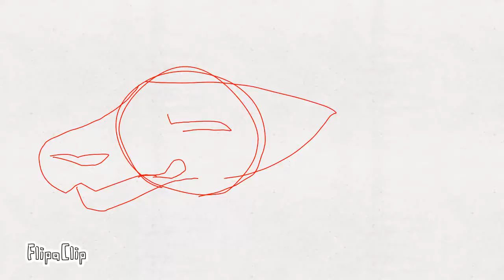Bye bye to my life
I'm actually Evelyn Cunningham, but I can only animate on my mom's phone ^^"